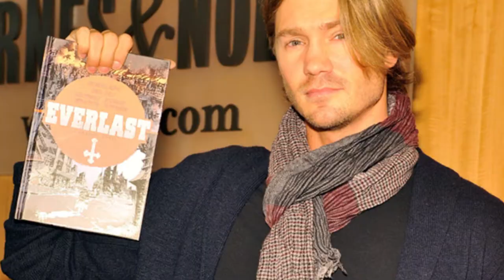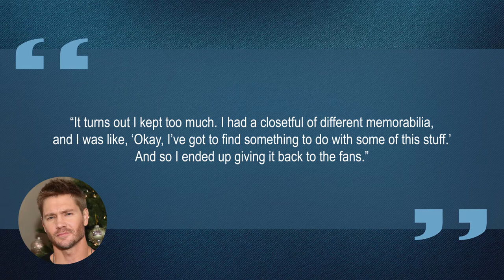10 Things You Didn't Know About Chad Michael Murray | Star Fun Facts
Some things you probably didn't know about Chad Michael Murray